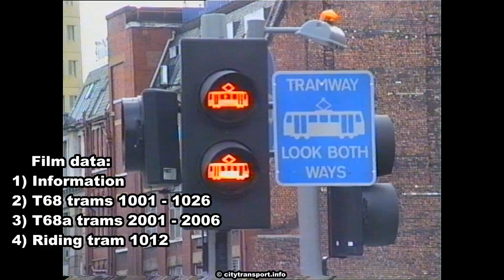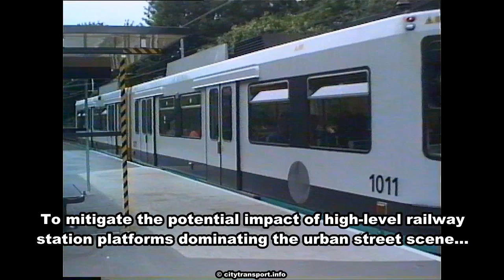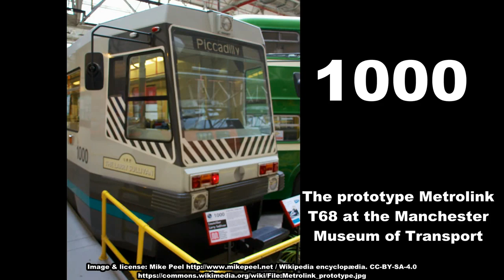Every Manchester Metrolink T68 Tram + More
Filmed between 1992 and 2012 we see every* T68 and T68a Manchester Metrolink tram.

The first 5 minutes are a general look at T68's in action, including using their retractable steps at Mosley Street tram stop, after that there is the tram cavalcade and after that a couple of minutes riding tram 1012.

The tram stop with the flowers seen near the start of the film is St. Peter's Square.

The city centre tram stops with the innovative multi-height profiled platforms are also featured extensively.

A few M5000 trams are also seen.  These were filmed between 2012 and 2019.

The prototype Metrolink T68 tram at the Manchester Museum of Transport